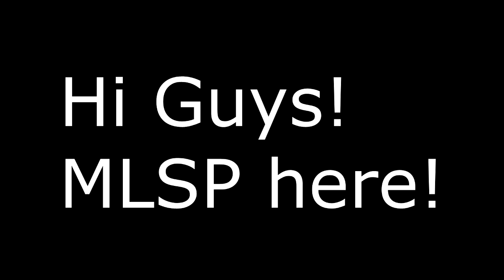Flowah and Barrb (Wax Island) (For Astro Revhamped)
Nice, isn't it?